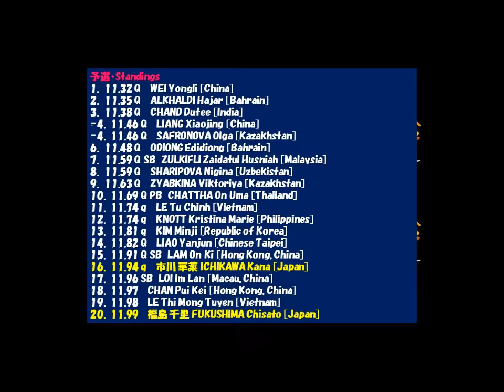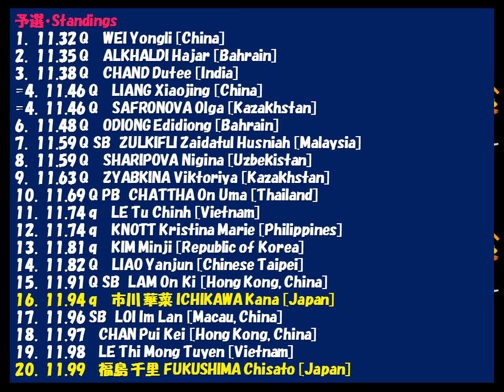陸上アジア大会2018 女子100m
陸上アジア大会2018　女子100m　市川華菜　福島千里